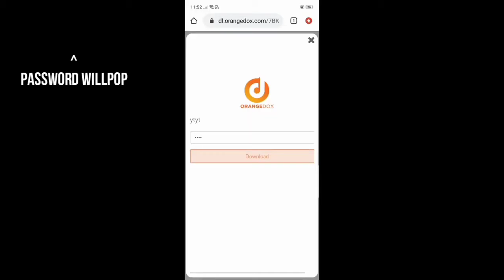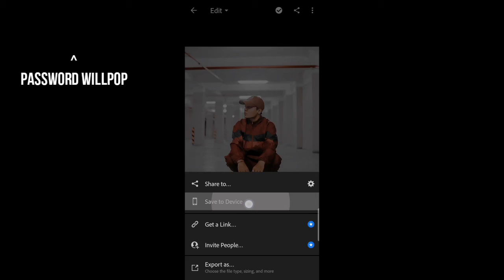Rohit zinjurke photo presets for lightroom / lightroom presets like ROHIT ZINJURKE / free presets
in your description:
Track: Lost Sky - Vision pt. Il (feat. She Is Jules) [NCS10
Release